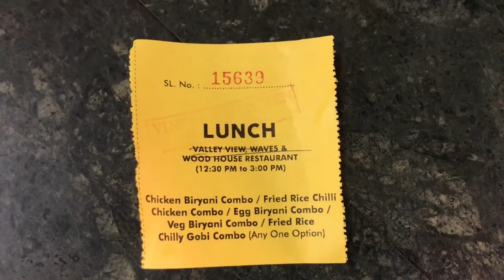Wonderla Kochi | Amusement Park Review Vlog04- നെഞ്ചിടിപ്പോടെ വണ്ടർലാ പാർക്കിൽ ഒരു ദിനം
അപ്പോൾ നിങ്ങള്ക്ക് എന്റെ പുതിയ വീഡിയോകൾ എല്ലാ ആഴചയും കാണാൻ സാധിക്കും.
വണ്ടർലാ പോകാൻ ആഗ്രഹിക്കുന്നവർക്ക് നമ്മുടെ vlog കണ്ടവർക്ക് സ്പെഷ്യൽ ഡിസ്‌കൗണ്ട് വണ്ടർലായിൽ കിട്ടുന്നതാണ് .
Wonderla കൊച്ചിയുടെ ഏറ്റവും പുതിയ Advertisers Rides Review ചെയ്യാൻ 23/09/2018 ഞങ്ങൾ നടത്തിയ യാത്ര വ്ലോഗ് നമ്പർ 04
► My other Videos

New Videos in Every Week